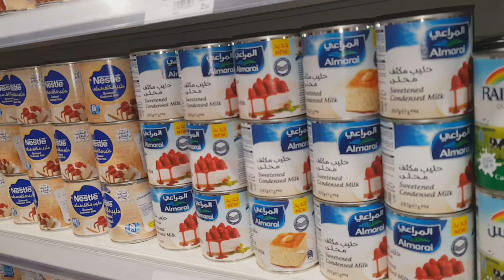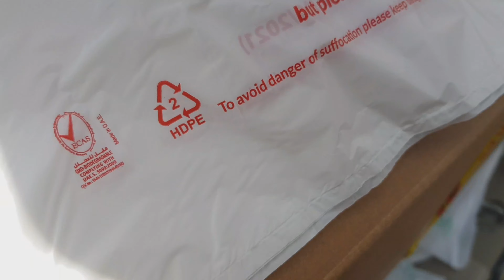Mangbigay kami ng ayuda kunting tulong lng....